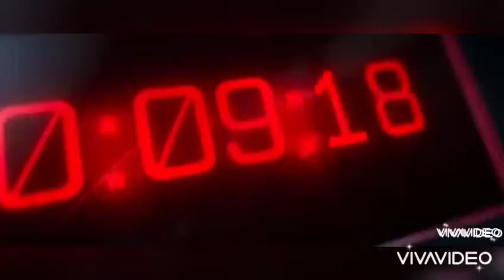SPIES IN DISGUISE- TRAILER( 2020 ACTION ANIMATION MOVIE)